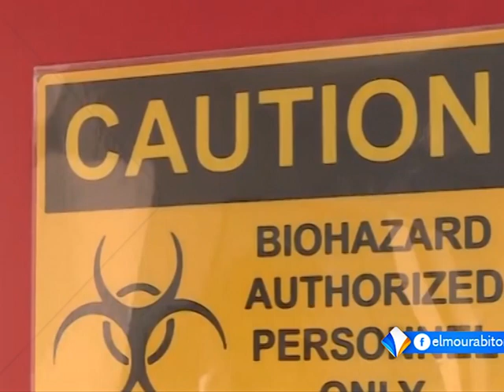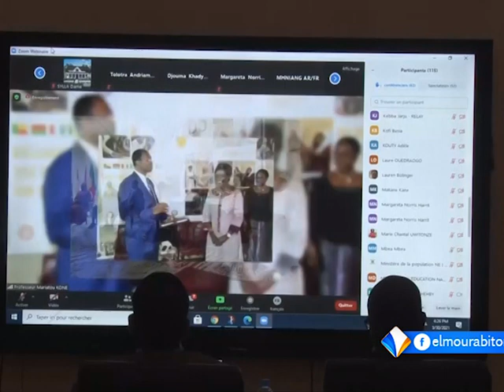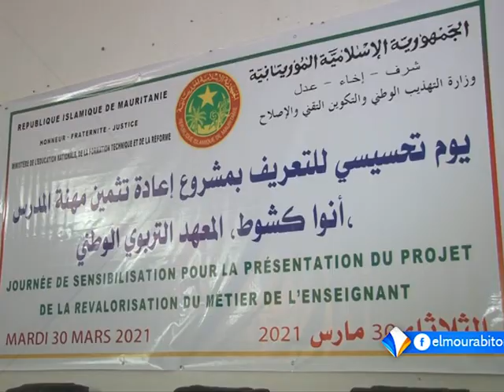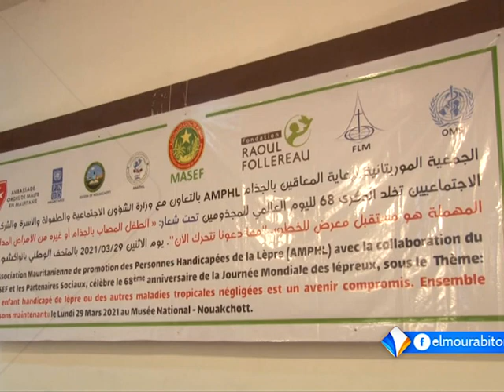Journal Français 20H 30 - 03 - 2021//Al-Mourabitoun TV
Présenté(e) par : Jemila ,mint TAYA
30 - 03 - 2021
Chaîne satellite Al-Mourabitoun - La page officielle 2021